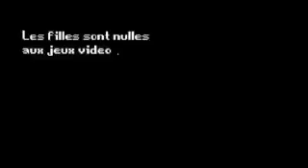Là con gái thật khổ!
Dưới góc nhìn nghệ thuật và với con mắt hài hước của mình, các nhà làm phim đã dựng lên đoạn hoạt hình rất sinh động về vấn đề nóng bỏng này. Một clip được đánh giá là "không thể không xem".